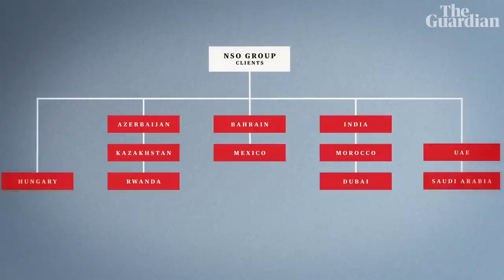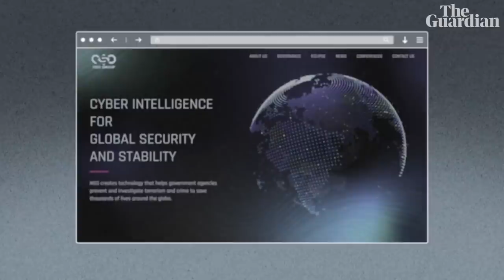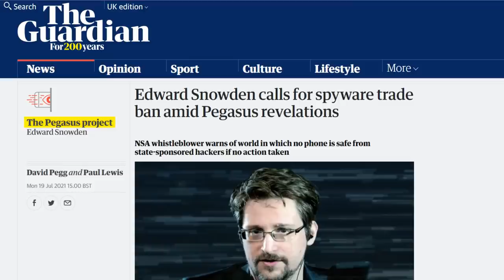ISRAEL CREATES ULTIMATE HACK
Private Israeli spyware has been used to hack mobile phones of journalists and activists worldwide. NSO Group’s Pegasus spyware has been licensed to governments around the globe and can infect phones without a click.

0:00 Intro
0:16 Pegasus spyware
2:16 Who is behind it?
3:17 What Edward Snowden says?
3:48 Privacy
5:02 What can we do?